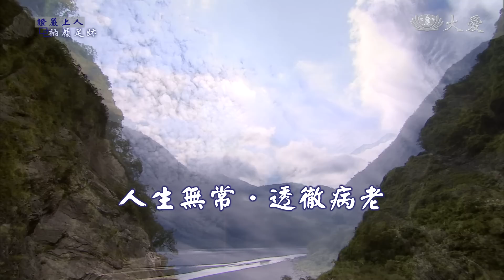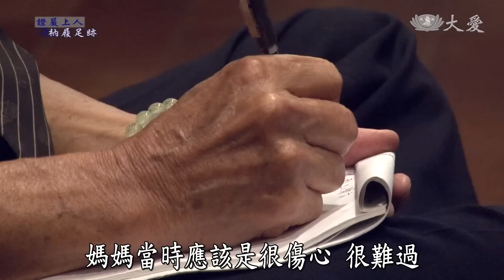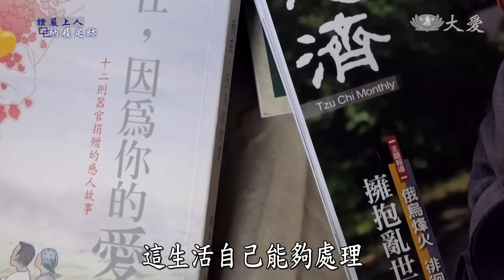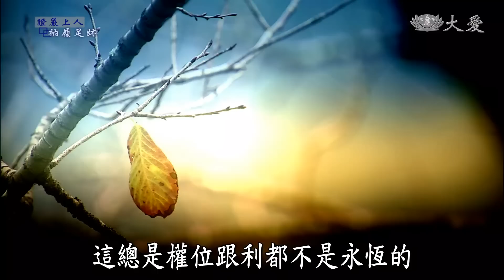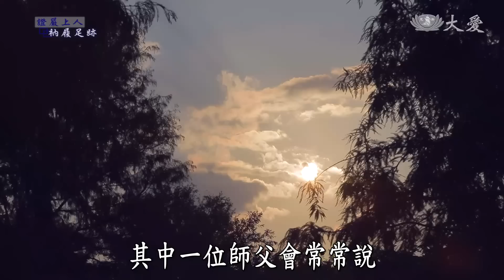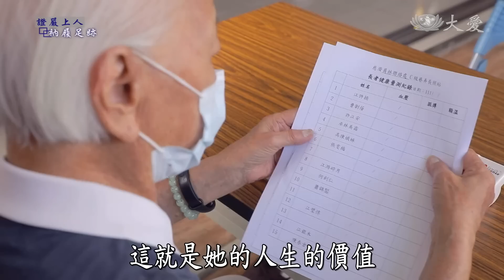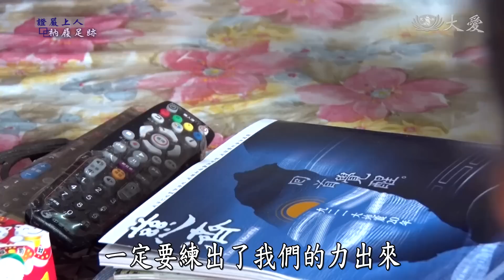【證嚴上人衲履足跡】 人生無常．透徹老病 - 20230401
每一次的行腳，上人總是和弟子溫馨互動，心靈相契，當來到彰化靜思堂的時候，弟子們遇到了生老病死考驗，經歷了生命最脆弱的時刻，依靠的就是師父的鼓勵，面對病苦，上人也以自身經歷告訴大家，即使現在年紀稍長腳力不足，也還是努力地跨出每一個腳步，唯有自己不放棄才有力量。

生老病死，是人生的必經旅程，上人慈示，弟子們要在有限生命中，找到生命的價值，凡事要學會看開、放下，不要掛礙及執著。只要看淡生死，滋養慧命，發揮內心本具的清淨智慧，就能得到內心的安穩。希望今天的節目，能夠讓我們重新思考生命的價值與意義。

段落章節：

00:00 ｜ 節目片頭

00:30 ｜ 主持人開場

01:28 ｜ 行腳彰化靜思堂

02:26 ｜ 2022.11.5彰化靜思堂會客室溫馨座談
鄭錫溪師兄

05:00 ｜ 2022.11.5彰化靜思堂會客室溫馨座談
薛錩鴻師兄

09:38 ｜ 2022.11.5彰化靜思堂會客室溫馨座談
李阿利師姊分享先生林本源師兄的人生故事

17:21 ｜ 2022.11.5彰化靜思堂會客室溫馨座談
黃蔡寬師姊

21:02 ｜ 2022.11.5彰化靜思堂歲末祝福
上人的運動

23:24 ｜ 主持人結語